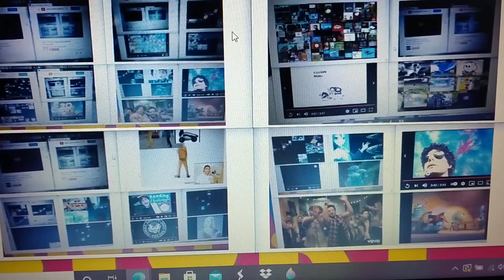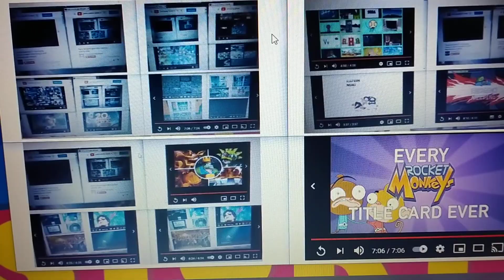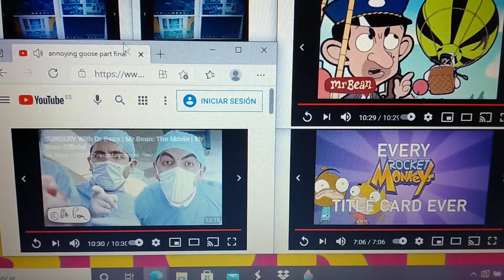ANNOYING Goose Super Ytp Tennis Round Strayberryfilling Same Time every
Matheus Aguiar Memes